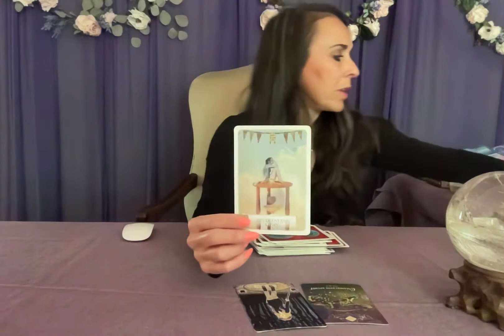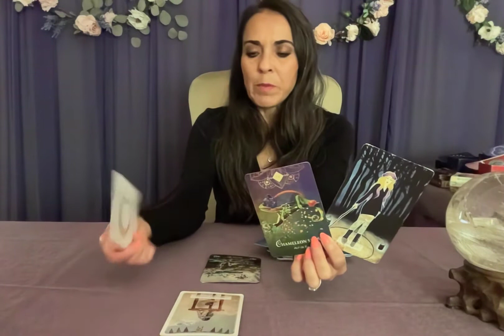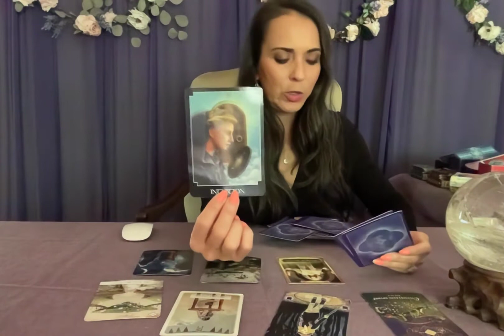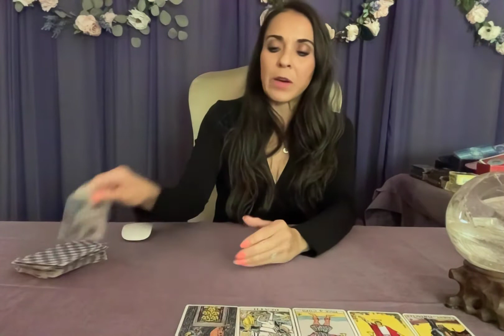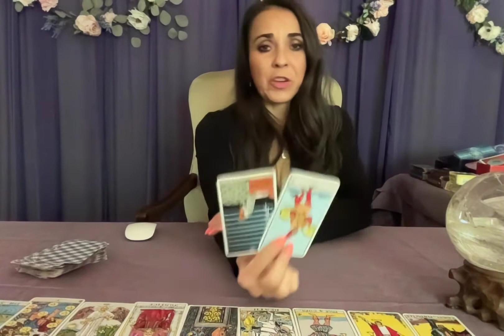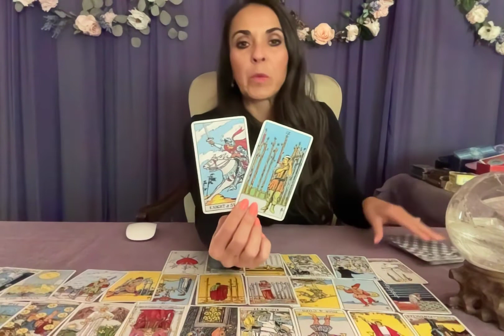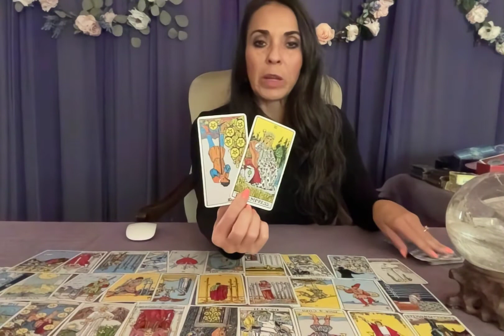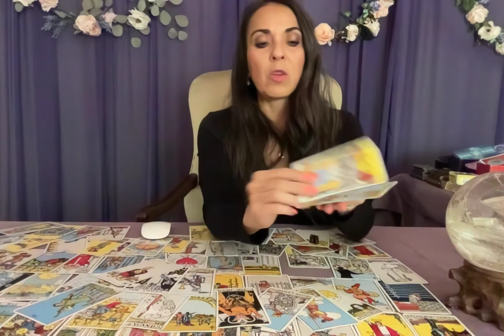Taurus ♉️ Creating Balance Intuition Boundaries and seeking guidance through Tarot